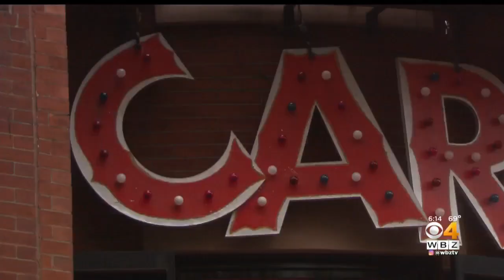Beacon Hill House Delivers Creepy Carnival Fun For Halloween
WBZ-TV's David Wade reports.